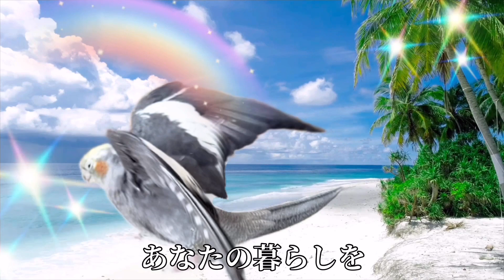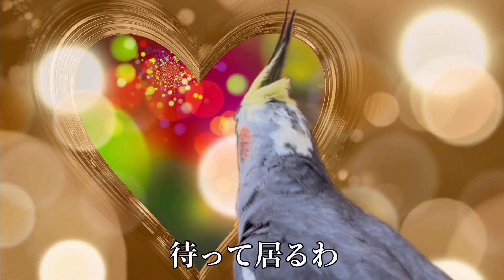荒鳥桔梗インコと荒鳥オカメの水浴び⛱️🌊多頭飼い一斉放鳥🦜🕊️鳥ランド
多頭飼いしています。朝の放鳥シーンです。